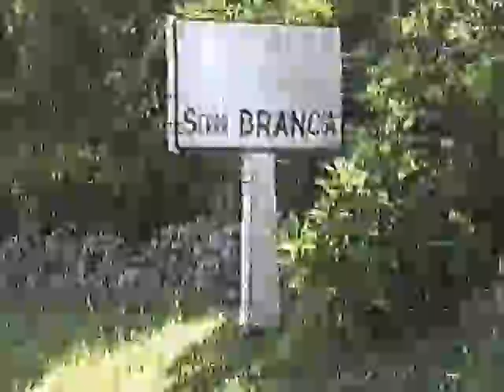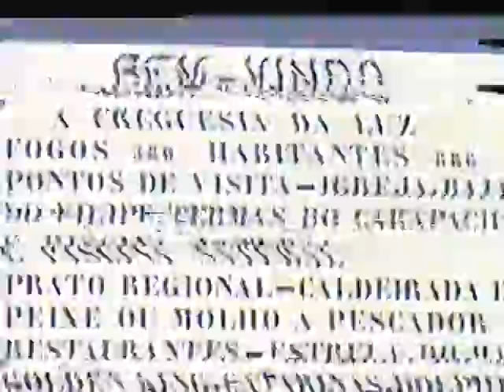walk Graciosa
This is Graciosa, Acores, Portugal in 1995. The picture is bad as you can see and the sound too. The VHS was damaged, I am working on getting the original and then I will post with some music and enhancements.

This was from our 20 mile walk around the beautiful little island of my parents, grandparents, and great grandparents.